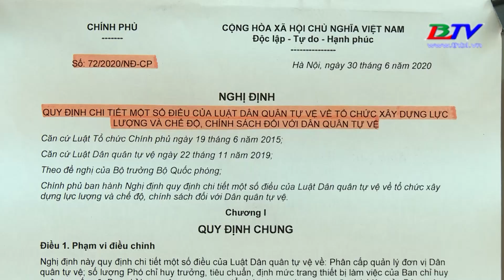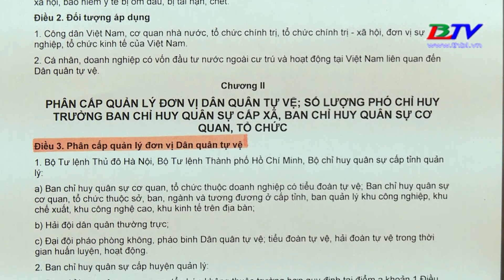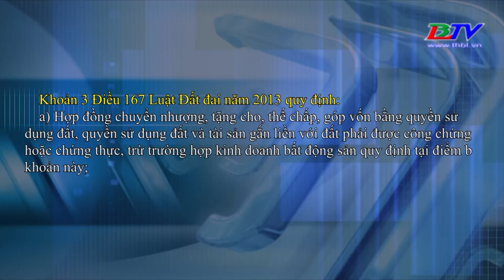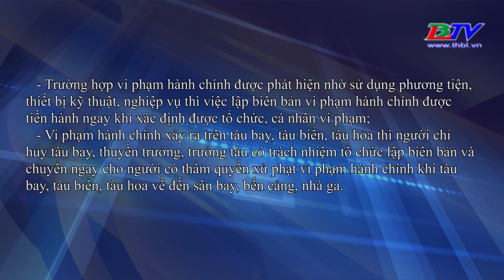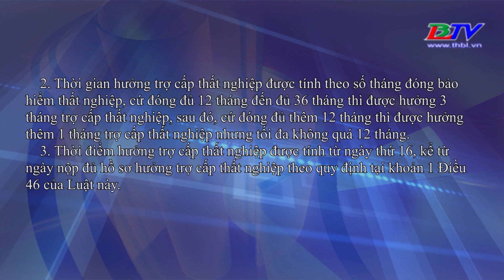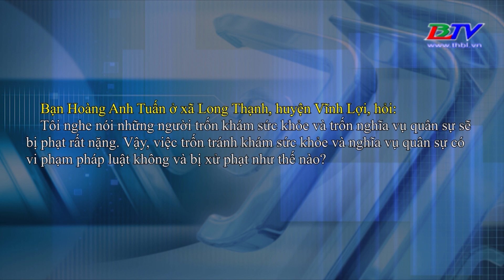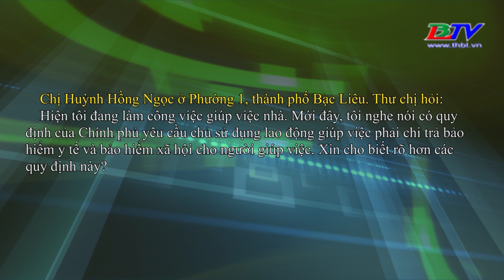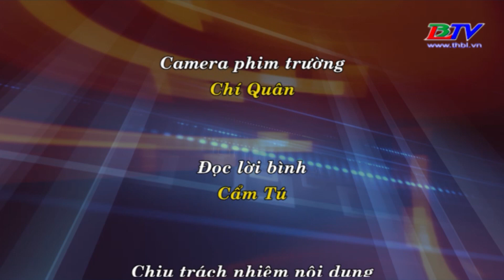Pháp luật & Đời sống - 01/8/2020.